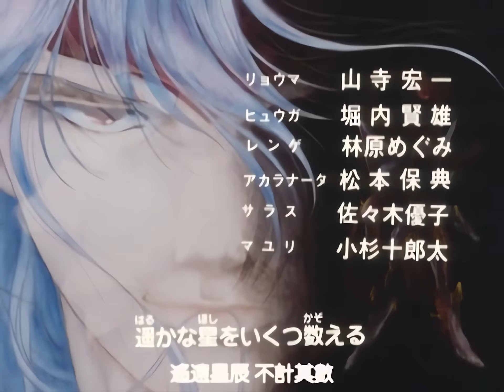天空戦記シュラト22-リョウマ最後の一撃! HD/High-FPS/色修復 1989 天空戰記22-龍馬的最後一擊！ 日语发音/中文字幕 レトロアニメ 怀旧动画 English Sub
天空战记 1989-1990 中文翻译（咒文，人名等）修正。高清/高帧60FPS。
Legend of Heavenly Sphere Shurato
Japanese: 天空戦記 シュラト, Hepburn: Tenkū Senki Shurato, lit. "Shurato of the Heaven Wars
Japanese VOICE, Chianese/Englsish Sub
High-FPS、FHD、Color repair。

AI Frame interpolation,Smoother than original game？！
AI補間でフレーム、ゲーム機よりスムーズ！
AI补帧游戏视频，比原机画面更流畅！
PLEASE WATCH AT 60FPS!!
By AI Frame interpolation optimization,
animation action frames has increased more than 2~4 times,
 the viewing is very smooth.
It looks smoother than original game video.
be watch happy.
AIフレーム補間で画質強化、動画フレームが2倍以上に増え、ゲーム機のオリジナルビデオより、もっとスムーズに見えます、お楽しみに。
通过对游戏视频AI插帧的方式，让动画张数不足的老2d游戏人物的动作，变得丝滑流畅，敬请观赏。